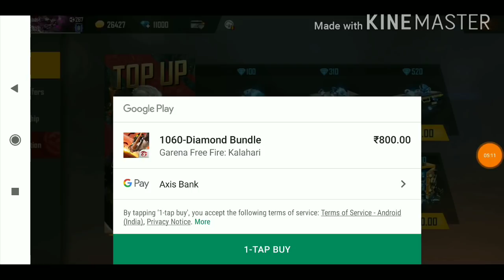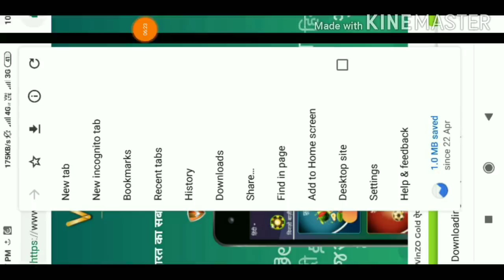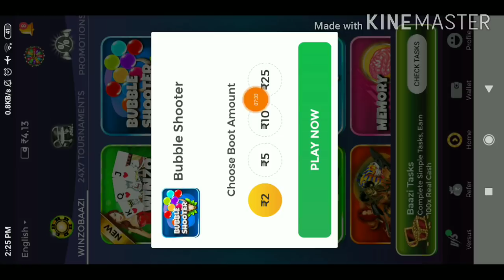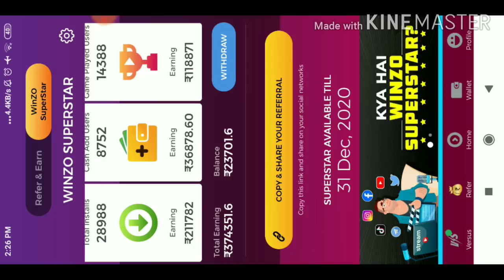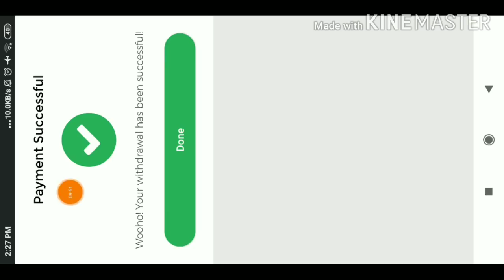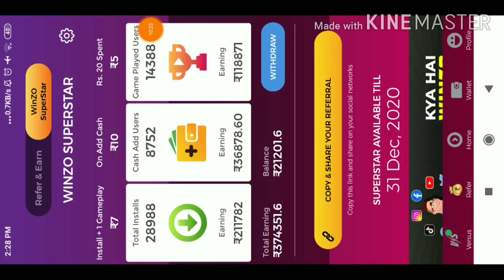How To Get Free Dj Alok Character In Free Fire || All Bundle Free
Hallo Friends Welcome To our Channel Bhaizaan Gamer And In this Channel You Got Unlimited Free fire Video Also Free Diamond Free Emote How to Get Free ELITE pass and All tips and tricks...